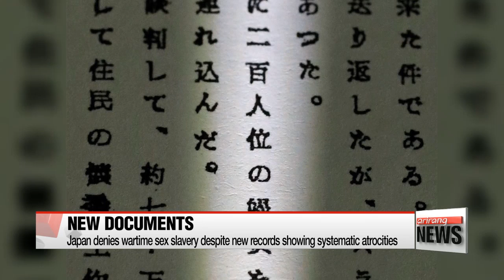Japan denies wartime sex slavery despite court documents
日軍 위안부 강제연행' 공문서에도 日 "직접증거 아냐" 오리발
Japan is once again denying its history of wartime sexual slavery, despite the release of new documents that shed fresh light on the atrocities.
Deputy Chief Cabinet Secretary Koichi Hagiuda said in a briefing on Wednesday, that the documents don't provide direct evidence of a systematic mobilization of sex slaves.
On Monday, Japan's Justice Ministry and the National Archives, submitted 182 court documents, showing records of women being threatened with violence and being forcibly recruited.
Japan's Cabinet Office is also coming under fire for removing a link from the government homepage, which contained a report detailing the 1923 massacre of Koreans in Japan after the Great Kanto Earthquake.